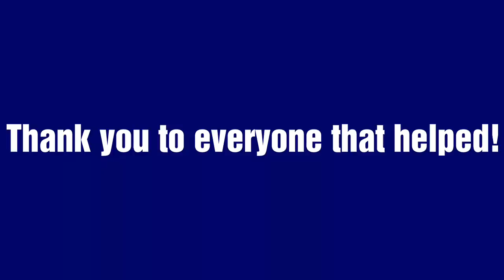Building a Party/Pontoon Barge from start to finish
Warning. serious plumbers crack a few seconds into the video...friend thought it was funny